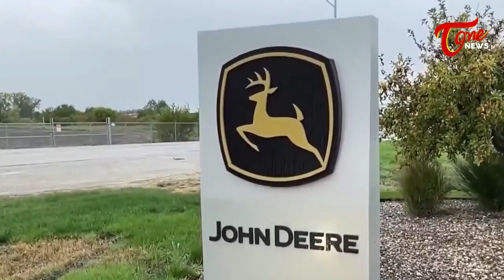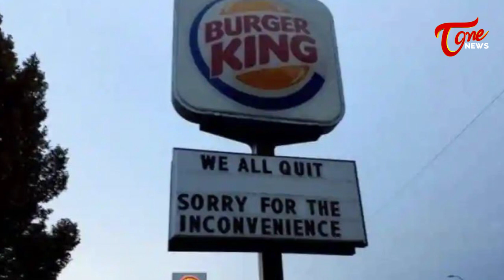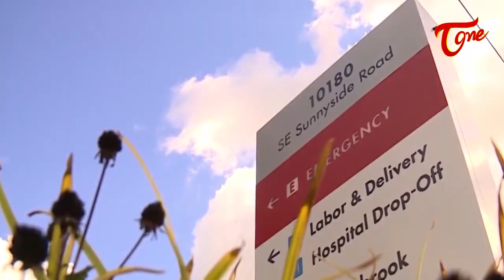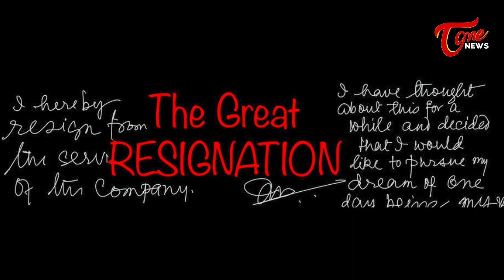ది గ్రేట్ రిజిగ్నేషన్ | More Than 4 Million Americans Quit Jobs | Special Story | Tone News